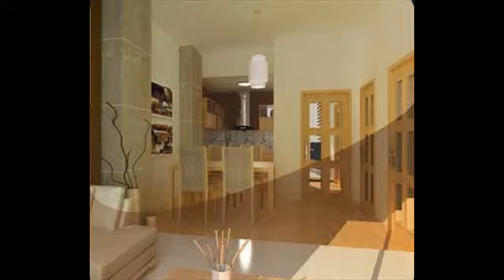how to arrange furniture in a small bedroom